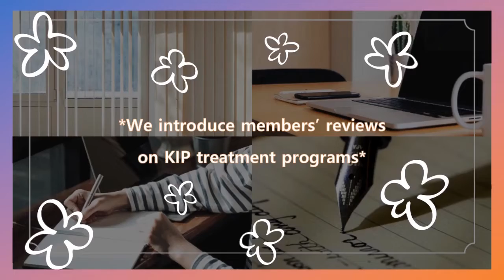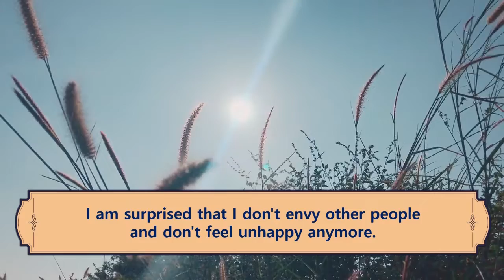[Review] Surprised and grateful for my change